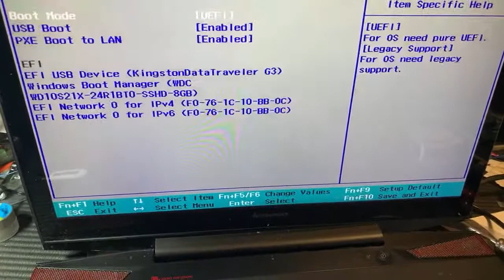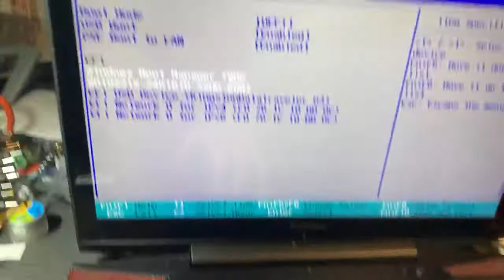How to enter BIOS Lenovo Y70 laptop change Boot USB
Original, Proved, Hands-on, Real Life Videos in IT, Network, OS, Hardware, Servers, Firewalls, Routers, Switch, Applications etc